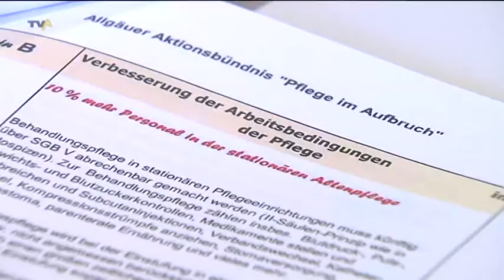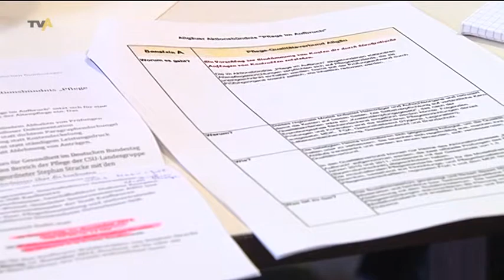Pflege im Aufbruch: Aktionsbündnis der Pflegeheime im kritischen Gespräch mit Stephan Stracke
Alt oder krank - beides geht nicht, hieß es gestern bei einem Gespräch zwischen dem Allgäuer Aktionsbündnis Pflege im Aufbruch und dem Bundestagsabgeordneten Stephan Stracke. Der Grund für diese Aussage: Im Seniorenheimen müssen Mitarbeiter immer mehr Behandlungspflege, also medizinische Arbeit, leisten. Bei den Krankenkassen geltend machen können sie die jedoch nicht.